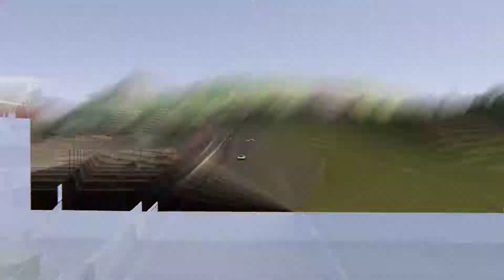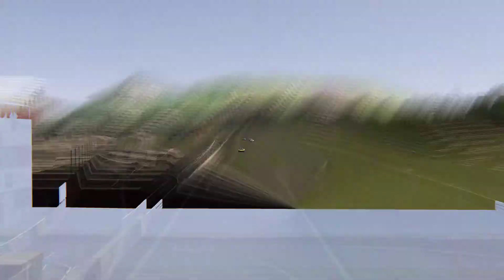Lotus in Most. Race 2 Multiplayer